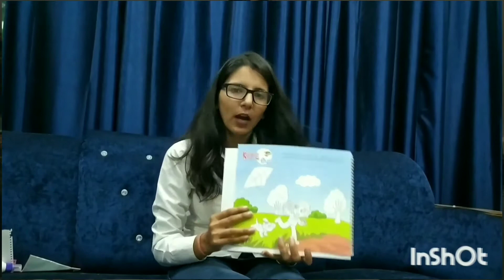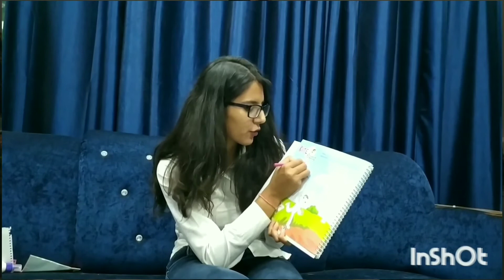GRADE 4 | COLOURING ACTIVITY